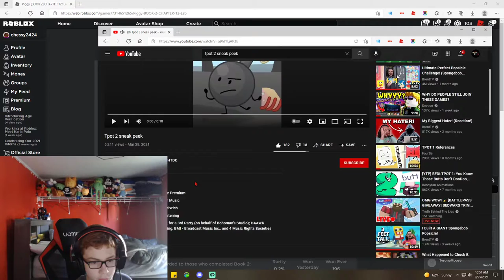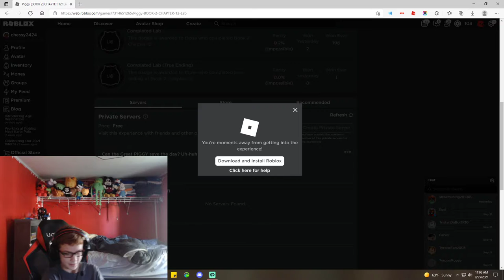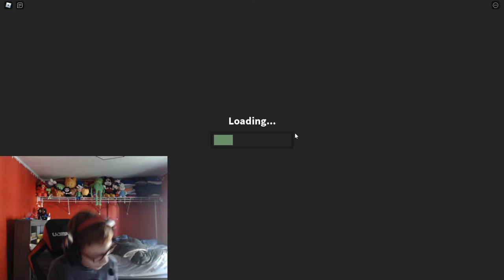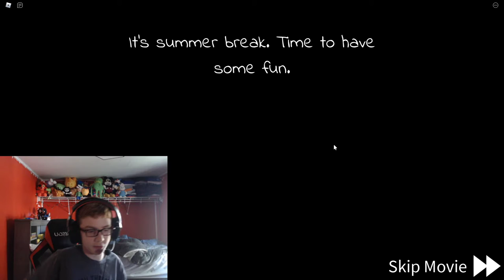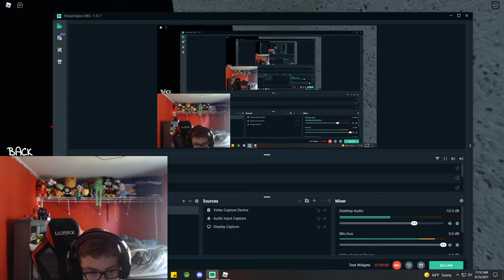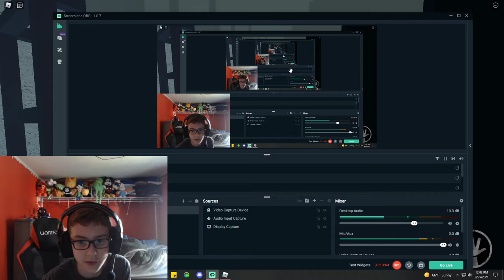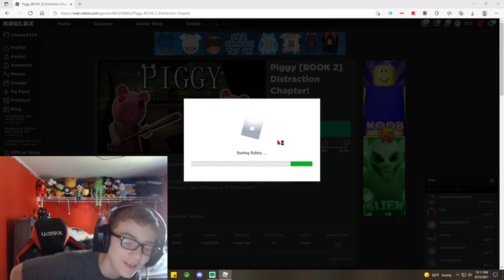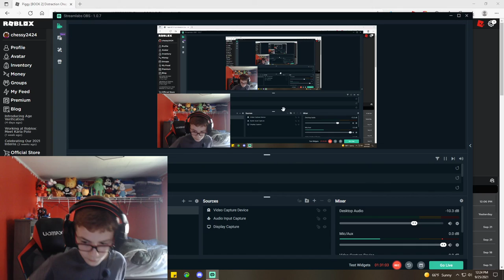TPOT 2 NEW LEAKS SNEAK PEEK'S NEW EPISODE RELEASING SOON?!?!?!?!?!?!?!?!?